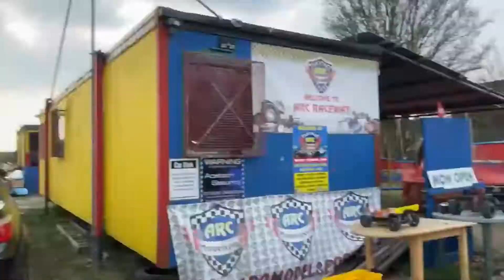Kevbot and the Chragzis SlelS - YTP (Kevin Talbot)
I see a front door and i want to see the back